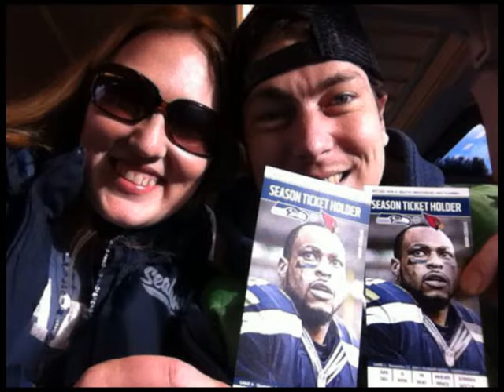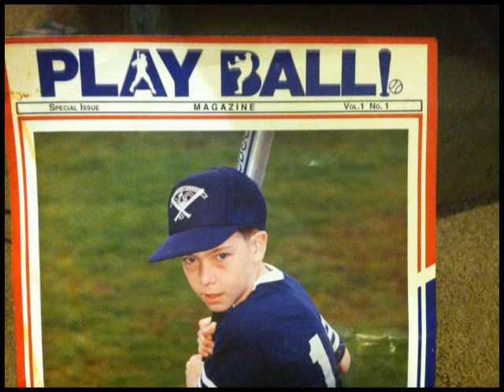Jake Easley Memorial Slideshow